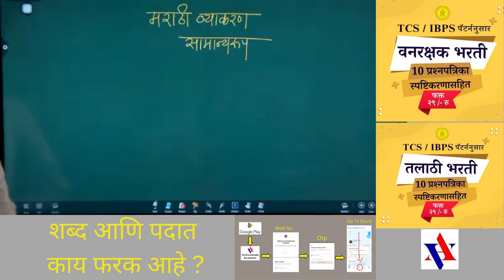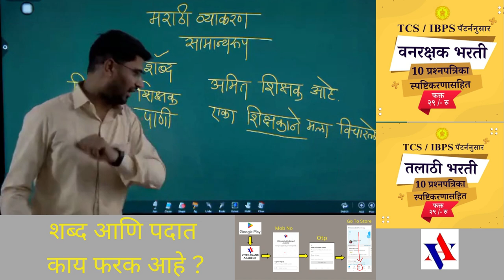पद व शब्द यामध्ये काय फरक आहे ? मराठी व्याकरण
भारत करिअर अकॅडमी, नाशिक(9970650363) या चॅॅनलच्या मार्फत आपण सर्व स्पर्धा परीक्षा तयारी करणाऱ्या विद्यार्थ्यांसाठी व्हिडीओ आपण बनवत असतो. आपल्याकडे (MPSC / पोलीस भरती / UPSC / बँकिंग / SSC / Agniveer / तलाठी / ग्रामसेवक) सर्व स्पर्धा परीक्षे साठी ऑनलाईन /

शाखा1:- सिबीएस नाशिक
शाखा2:- सिडको नाशिक
शाखा3:- नाशिक रोड